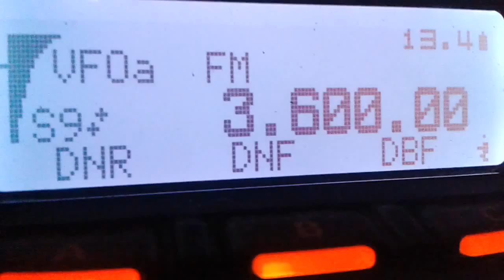80m FM 3600 kHz PU3DGM Qso